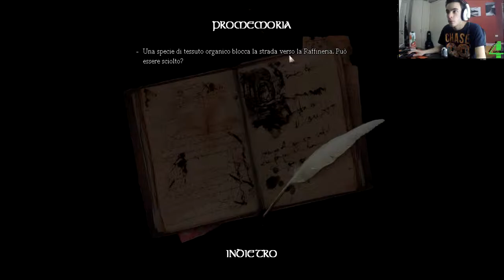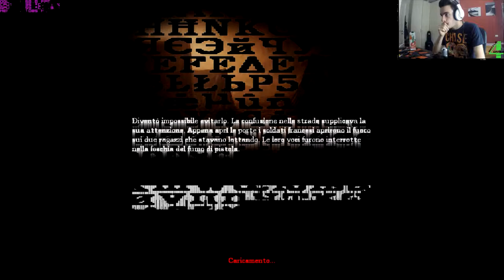Amnesia The Dark Descent - Walktrought #3 | La Prima Apparizione!!!